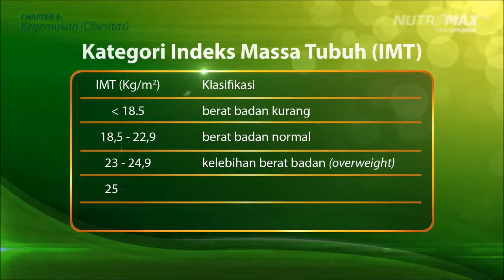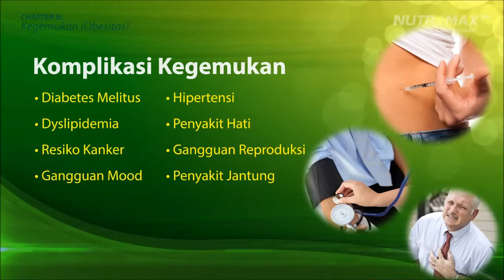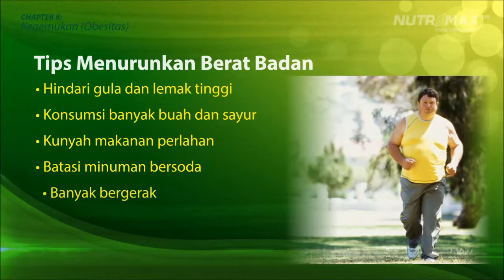10 Penyakit: Chapter 8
Chapter 8 membahas masalah Obesitas, segala info mengenai faktor penyebab, gejala hingga solusi produk yang kami sarankan.